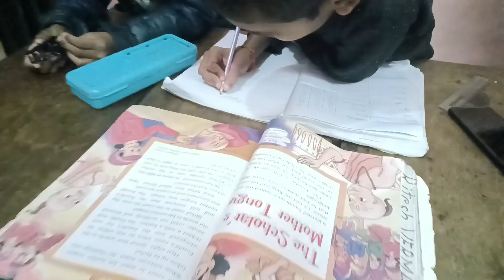Bathua Ki Swadisht Pakaodi |Neeraj Ritesh Vlogs#dailyvlog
Neeraj Ritesh Vlogs.
 1. watch time kaise badhaye
2. YouTube video viral kaise karen
 5. YouTube view kaise badhaye
 6. 4000 watch time kaisi complete Kare

youtube video tips and tricks
viral Hindi blog
 Indian vlogger
village vlogs
vlogs
deshi blogs
 deshi vlogger
 my first block 2022
my first blog 2022
vlog in India Hindi
vlog
new vlog
Manoj Dev
India life style vlog
 Jharkhand
vlog village
village vlog
Indian couple
 daily vlog
 trending
 travel vlogs
birthday vlogs
Ritesh Vlogs
 ritesh vlog
 Neeraj vlog
nishu blog
neeraj blog
saurabh joshi vlog
vlogger
vlogging
 vlogger
 how to complete
community tab enable kaise kare
 YouTube search ranking
how to rank YouTube video on first page google mein YouTube channel kaise laen YouTube studio in Google
youtube studio google Play

Ekadashi
 neeraj block
 Nisha vlog
ritesh vlog
 Nishu vlog
anshika vlog
 Neeraj
ritesh
 daily vlog
family vlogs
 travel vlogs
Raksha Ki Rasoi
 india
google
 yt studio on google
Neeraj Ritesh Vlogs
usa

 watching for my video thanks
Neeraj Ritesh Vlogs